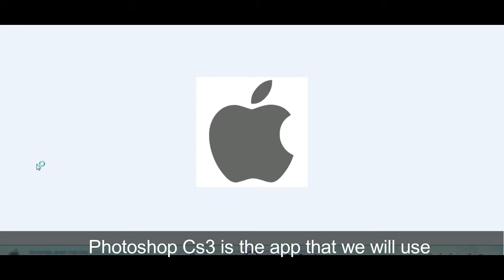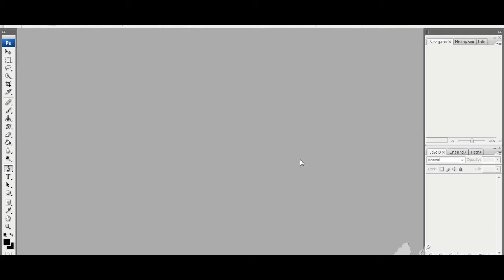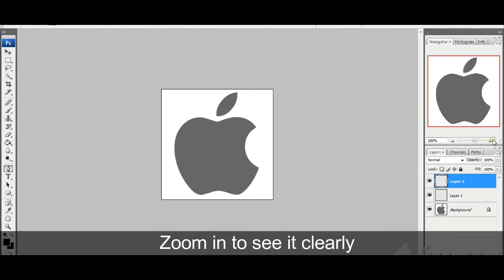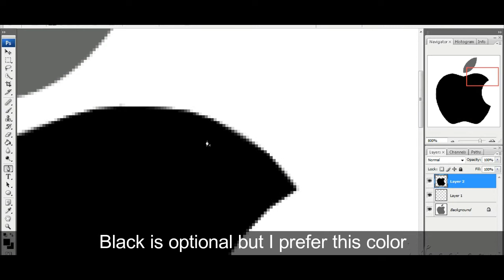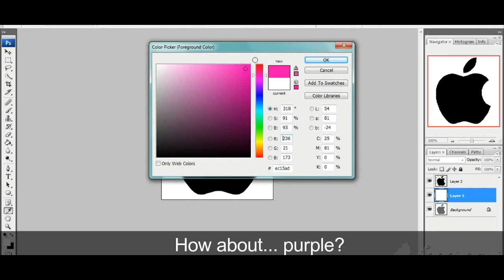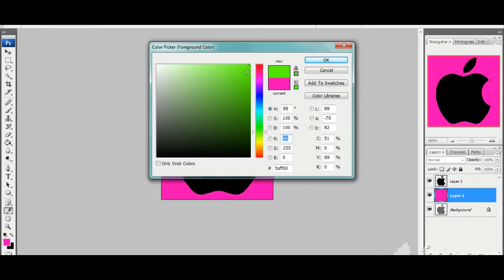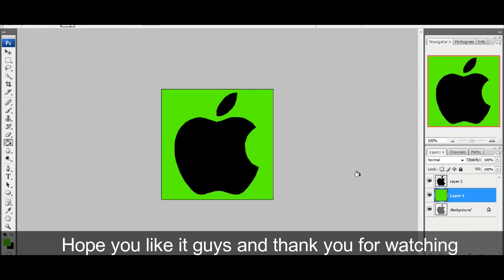Tips, Techniques and Strategies in Digital Line Art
This tutorial will teach you the steps, techniques and strategies in Digital Line art. This are the few information about Digital Line Art.

Line art or line drawing is any image that consists of distinct straight or curved lines placed against a (usually plain) background, without gradations in shade (darkness) or hue (color) to represent two-dimensional or three-dimensional objects. Line art can use lines of different colors, although line art is usually monochromatic. Line art emphasizes form and outline, over color, shading, and texture. However, areas of solid pigment and dots can also be used in addition to lines. The lines in a piece of line art may be all of a constant width (as in some pencil drawings), of several (few) constant widths (as in technical illustrations), or of freely varying widths (as in brush work or engraving).[citation needed]

Line art may tend towards realism (as in much of Gustave Doré's work), or it may be a caricature, cartoon, ideograph, or glyph.

Before the development of photography and of halftones, line art was the standard format for illustrations to be used in print publications, using black ink on white paper. Using either stippling or hatching, shades of gray could also be simulated.

One of the most fundamental elements of art is the line. An important feature of a line is that it indicates the edge of a two-dimensional (flat) shape or a three-dimensional form. A shape can be indicated by means of an outline and a three-dimensional form can be indicated by contour lines.